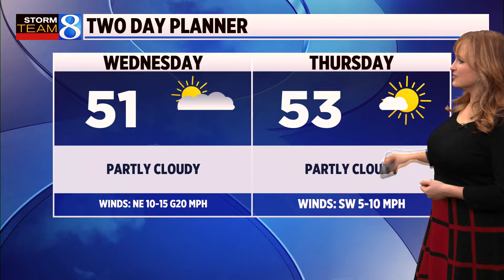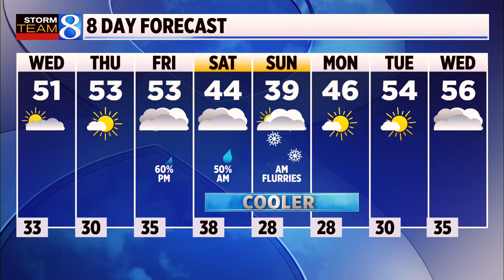Storm Team 8 Forecast, 6 p.m., 030524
Gradual clearing will arrive overnight with a low in the low-to-mid 30s. (March 5, 2024)